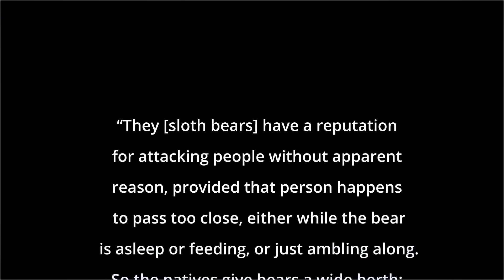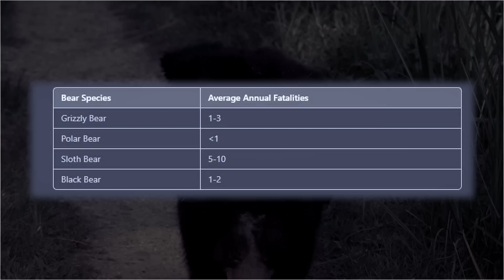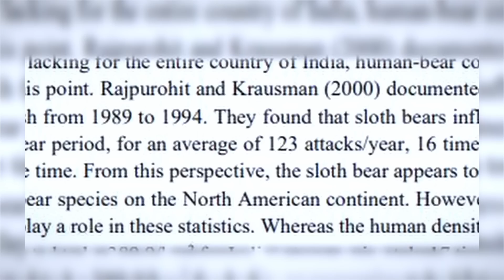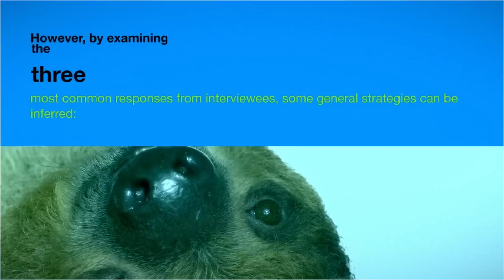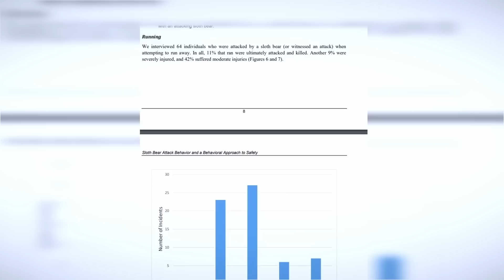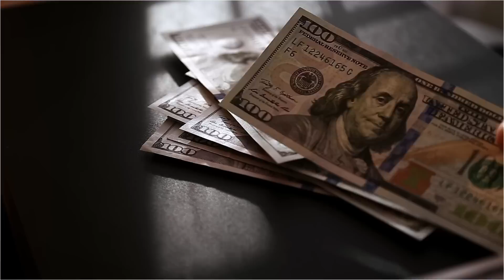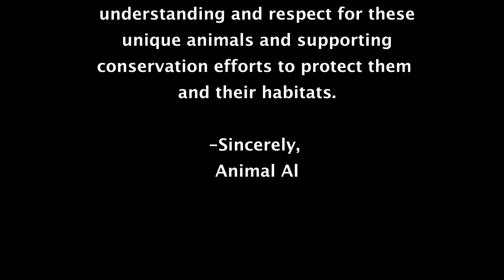The Horrific Final Minutes Of Mukesh & Gudiya Rai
After paying a routine early morning visit to the Khermai Temple in the early hours of Sunday, June 5th, 2022, happily married couple Mukesh & Gudiya Rai had been making their way back home on foot, and would on this day decide to cut through a wooded area near the temple to save some time.
A spontaneous decision that would in hindsight prove fatal.
Just moments later, the couple would suddenly cross paths with a fully grown adult sloth bear, stopping them in their tracks...
What happens next would go down as one of the most notorious sloth bear attacks in history.